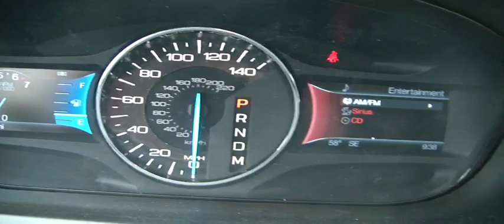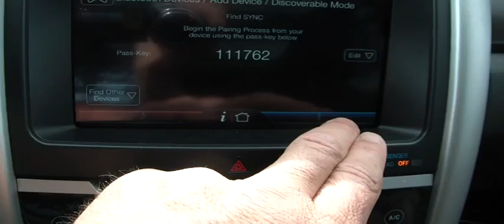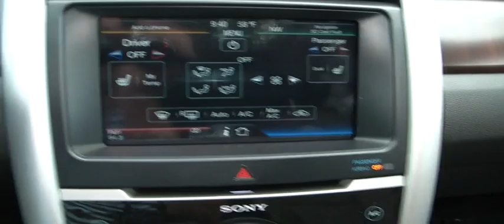FOR SALE NEW FORD EDGE LIMITED!! STK# 11684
BRAND NEW VEHICLE FROM LANCE CUNNINGHAM FORD. Oh yeah! Talk about a deal! This 2011 Edge is for Ford lovers looking far and wide for the perfect do-it-all SUV. A bad workman blames his tools. So if you can't have fun in this Edge, you might be clean out of excuses. BRAND NEW VEHICLE FROM LANCE CUNNINGHAM FORD,KNOXVILLE,TENNESSEE. ONLINE SHOPPING MADE EASY WITH WORLDWIDE SHIPPING SERVICES AND UNMATCHED PRICES. ASK AN ONLINE AGENT FOR INSTANT ANSWERS USING LIVE CHAT. SERVICE AND PRICE IS HOW WE ARE ABLE TO BE YOUR DEALER WITH THE CLICK OF A BUTTON.2011 MODEL YEAR
WHITE PLATINUM MET TRI-COAT
SIENNA LEATHER
.3.5L TI-VCT V6 ENGINE
.6-SPD AUTOMATIC TRANS
P245/50R20 BSW A/S TIRES
JOB #2 ORDER
20" CHROME CLAD WHEELS
PANORAMIC VISTA ROOF
HID HEADLAMPS
DRIVERS ENTRY PACKAGE
VOICE ACTIVATED NAVIGATION SPANORAMIC VISTA ROOF
HID HEADLAMPS
DRIVERS ENTRY PACKAGE
VOICE ACTIVATED NAVIGATION S
EXTERIOR
. 18" CHROME CLAD WHEELS
. SUPPLEMENTAL PARK LAMPS
. KEYLESS ENTRY KEYPAD
. REAR SPOILER, BODY COLOR
. DUAL PWR HTD MEMORY MIRROR
W/SECURITY APPROACH LAMPS
. EASY FUEL CAPLESS FILLER
INTERIOR
. LEATHER TRIM FRT HTD SEATS
10 WAY PWR DVR, 6 WAY PAS
. 60/40 EASYFOLD REAR BENCH
. DUAL ZONE ELEC TEMP CNTRL
. MYFORD TOUCH
. PREM AUDIO SYSTEM BY SONY
. SYNC VOICE ACTIVATED SYS
. SIRIUS SAT RADIO N/A AK&HI
. STEERING WHL W/SPEED/AUD &
5-WAY SWITCH CLUSTER CNTR
. AMBIENT LIGHTING

FUNCTIONAL
. 6-SPEED SELECTSHIFT TRANS
. 18 GALLON FUEL TANK
. INDEP. FR & RR SUSPENSION
. RVRSE SENSING & RR CAMERA
. MEDIA HUB - 2 USB, SD CARD
READER & VIDEO INPUT JACK
. MYKEY
SAFETY/SECURITY
. 4-WHEEL DISC BRAKES W/ABS
. ADVANCETRAC W/RSC
. PERSONAL SAFETY SYSTEM
. SIDE AIRBAGS/SAFETY CANOPY
. SIDE IMPACT DOOR BEAMS
. SOS POST CRASH ALERT SYS
. TIRE PRESSURE MONITOR SYS
WARRANTY
. 3YR/36,000 BUMPER / BUMPER
. 5YR/60,000 POWERTRAIN
. 5YR/60,000 ROADSIDE ASSIST